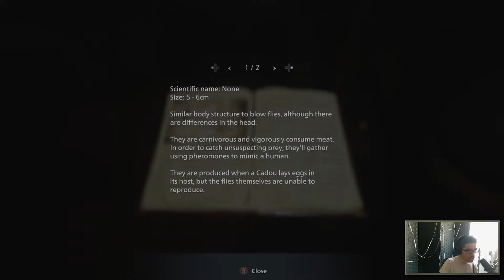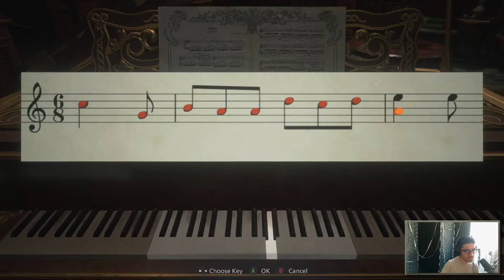Resident Evil: Village - Playthrough Part 3 - Daughters of Dimitre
🎮 What I'm doing/playing/saying (Vaguest Description) 🎮

🤓 Wanna know about me? (About me) 🤓
I'm Aystogon, pronounced as (Ace - toe - gone), or you can call me Ays/Ace.

🏷️ Tags and Stuff (Ughhh, gotta get that SEO :D) 🏷️